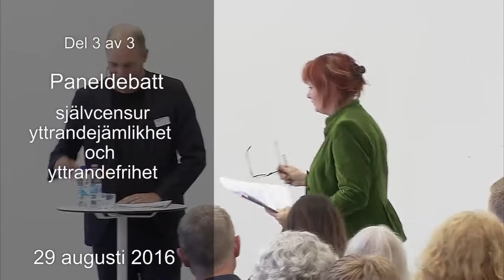Samtal om konstnärlig frihet, yttrandefrihet och självcensur, del 3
BeskrivningMedverkande

    Ludvig Beckman, professor i statsvetenskap, Stockholms universitet
    Andreas Gedin, bildkonstnär
    Sofia Jupither, regissör
    Alfons Karabuda, ordförande i Sveriges kompositörer och textförfattare, SKAP
    Ola Larsmo, ordförande i Svenska PEN
    Ann Larsson, direktör, Konstnärsnämnden
    Karin Olsson, kulturchef, Expressen
    Moderator: Gunilla Kindstrand, ordförande i Konstnärsnämndens styrelse

Presentation och samtal om Självcensur, yttrandefrihet och yttrandejämlikhet

Konstnärsnämnden har nyligen publicerat skriften ”Självcensur, yttrandejämlikhet och yttrandefrihet” av Ludvig Beckman, professor i statsvetenskap

Rapporten eller kan beställas eller laddas ner.

Mot bakgrund av att frågor kring självcensur, yttrandejämlikhet och yttrandefrihet påverkar konstnärer i sitt konstnärliga skapande genomför vi ett seminarium kring dessa begrepp.

Hur förhåller sig begrepp som självcensur, yttrandejämlikhet och yttrandefrihet till varandra? Vilka dilemman kan uppstå för konstnärer och utställare/arrangörer? Hur påverkas man som konstnär/arrangör av hot, inte bara mot sig själv utan även mot publik/skådespelare? Utgör yttrandefriheten ett tillräckligt skydd för konstnärer och konstnärliga uttryck? När är konstnärlig självcensur ett problem? Ska man tala offentligt om hot?
Ludvig Beckmans inleder med att presentera skriften (ca. 20 min) och sedan förs ett panelsamtal.

Medverkande: Ludvig Beckman, professor i statsvetenskap vid Stockholms universitet, Alfons Karabuda, (se ovan), m fl..

Ytterligare inbjudningar till paneldeltagare har skickats ut. Vi kompletterar namnen efter sommaruppehållet.

Moderator: Gunilla Kindstrand, Konstnärsnämndens ordförande och kulturchef, MittMedia.